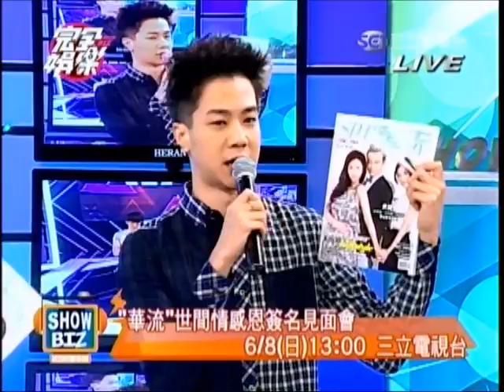〈瑤婷戀〉2014.06.05 - 完全娛樂報導世間情華流簽名見面會(陳珮騏、李亮瑾、林佑星)